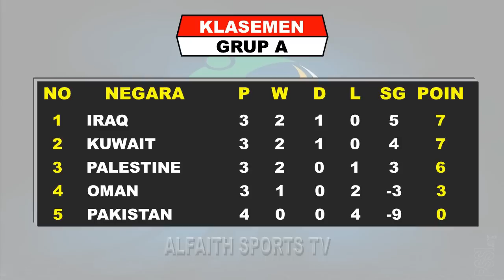Hasil Lengkap Pertandingan Ke 4 Kualifikasi Piala AFC U19 2020 Grup A | AFC U19 2020 Qualifiers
Hasil lengkap pertandingan ke 4 kualifikasi piala AFC U19 2020 grup A
AFC U19 2020 qualifiers

Hasil pertandingan kualifikasi piala afc u19 2020
Grup A
PALESTINE VS IRAQ  1-3
OMAN VS PAKISTAN  1-0

Jadwal pertandingan kualifikasi piala afc U19 2020
KUWAIT VS PALESTINE
IRAQ VS OMAN

Hasil pertandingan kualifikasi AFC U19 2020
Klasemen kualifikasi piala AFC U 19 2020
Jadwal kualifikasi piala afc u19 2020
AFC U 19 2020 qualification
Afc u 19 2020 championship qualifiers
Kualifikasi afc u19 2020
Afc u 19 qualification